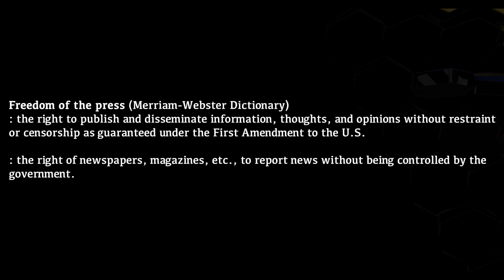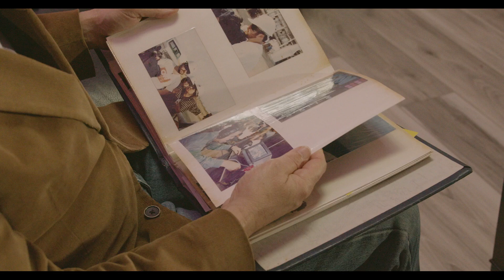Silenced Voices - Venezuelan Journalist Documentary UCF BFA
Enter the minds of two Venezuelan Journalists, Armando and Idania Chirinos, as they detail the impacts of government rule over media and discuss what it takes to truly be a reporter. Directed & Voiced by Valeria Chirinos. Edited by Haleigh Grose.